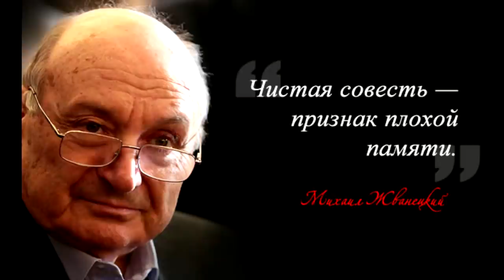✏ Писатель хороший, но человек, видимо, так себе. 🏆